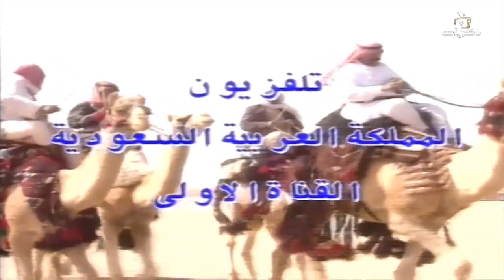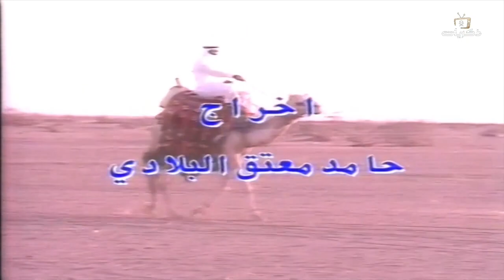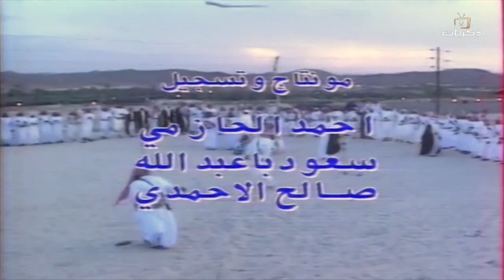قناة_ذكريات | برنامج من البادية - الحلقة الأولى